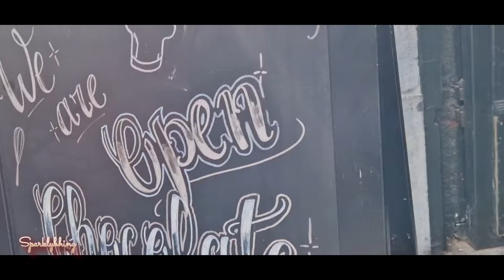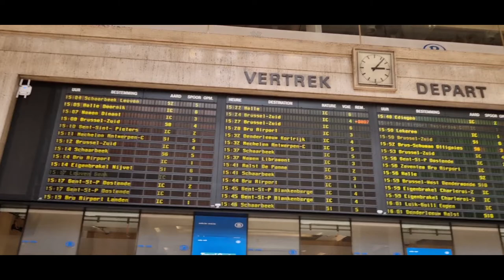FLOWER CARPET IN BRUSSELS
Brussel's Flower Carpet 2022 + Manneken Pis / A Day in Brussels

A flower carpet is a carpet made of flowers arranged in patterns.  One of the most popular flower carpet events is the Flower Carpet biennial in Brussels in which volunteers from around Belgium convene at the Grand Place, the historic center of the city, to weave a carpet-like tapestry out of colorful begonias.
Manneken Pis
The Manneken Pis was designed in 1388 and is one of the most representative and loved symbols of Brussels, originally serving as the means by which many Bruxellois received water. It is located in the old part of town, between rue de L'Étuve and rue Chene, next to Grand Place.